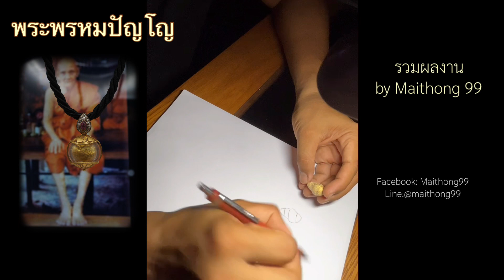รวมผลงาน ปะคำพงจักรพรรดิพระพรหมปัญโญ(หลวงปู่ดู่ วัดสะแก)หลวงปู่ดู่